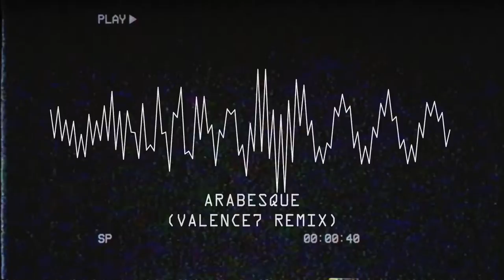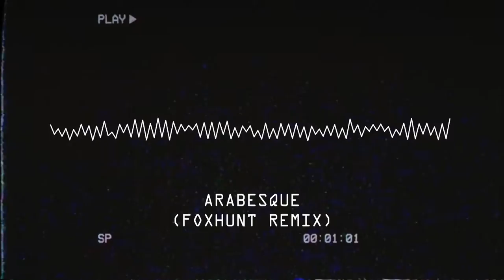Lilithpad - Arabesque: The Remixes (Official Teaser)